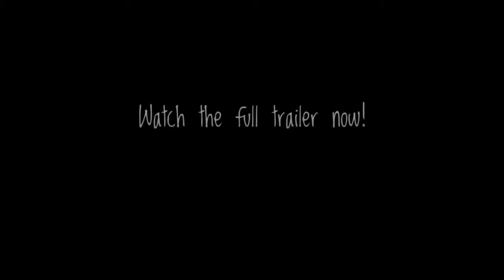Quarantined Family? Vlog Day 458 (April 3rd, 2015)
Question of the Day: What do you do when the rest of your family is sick but you aren't?

Strange Perceptions Preorder

B&H Photo and Video

Vine: GunslingerPimp